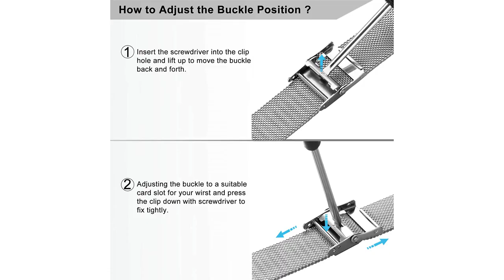Los 5 mejores accesorios para tu Apple Watch de 38mm: ¡Descubre la correa perfecta!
✋  Aquí están los 5 mejores accesorios para tu apple watch de 38mm: ¡descubre la correa perfecta! disponibles en el mercado.

🔽🔽🔽 ENLACES DE COMPRA CORREA APPLE WATCH 38MM 🔽🔽🔽

1) Mastten 8 Pack Correas Compatible con Apple Watch Correa 38mm 40mm 41mm, Banda de Correa de Silicona Deportiva Suave para Apple Watch Series 8/7 / iWatch Series 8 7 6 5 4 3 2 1 SE, Color Claro

2) Fullmosa Acero Inoxidable Correa Compatible Apple Watch Serie 8/7/6/5/4/3/2/1,iWatch Serie SE/SE2, Apple Watch correa 38mm 40mm 41mm 42mm 44mm 45mm, Oro Rosa 38mm/40mm/41mm

3) Ouwegaga Correa Compatible con Apple Watch Correa 38mm 40mm 41mm 42mm 44mm 45mm, Correa de Metal de Acero Inoxidable Compatible con iWatch Series 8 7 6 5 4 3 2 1 SE, 38mm/40mm/41mm Plata

4) Higgs 6 Piezas Correas Compatibles con Correa Apple Watch 38mm 40mm 41mm para Mujer Hombres, Nylon Solo Loop Elástica Deportiva Bracelet para iWatch Series 8 7 6 SE 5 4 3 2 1, Ajustables Luz Estelar

5) Faliogo Correas Compatibles con Apple Watch 38mm 40mm 41mm, Correa de Repuesto Magnética de Acero Inoxidable para iWatch Series 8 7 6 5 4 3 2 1 SE para Mujeres Hombres, 38/40/41mm, Plata

00:00 - Intro
00:07 - 1) Mastten 8 Pack Correas Compatible con Apple Watch...
00:47 - 2) Fullmosa Acero Inoxidable Correa Compatible Apple Watch...
01:28 - 3) Ouwegaga Correa Compatible con Apple Watch Correa 38mm...
01:58 - 4) Higgs 6 Piezas Correas Compatibles con Correa Apple...
02:24 - 5) Faliogo Correas Compatibles con Apple Watch 38mm 40mm...
03:03 - Outro